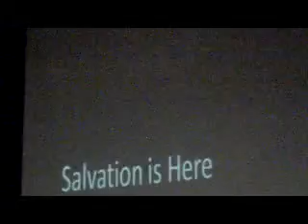2-7-10 3C Band song 1 & 2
2-7-10 3C Band song 1 & 2